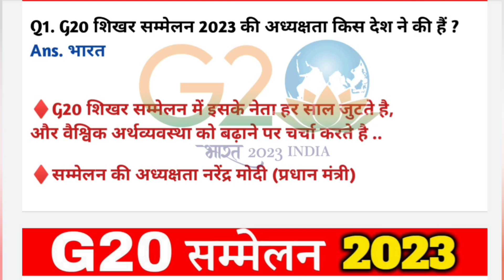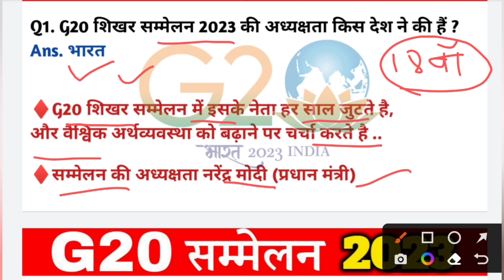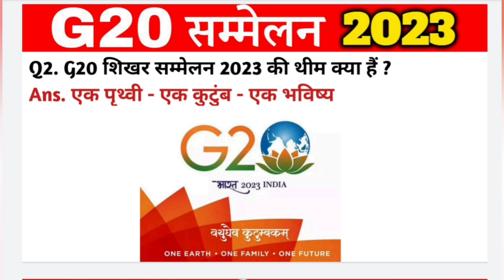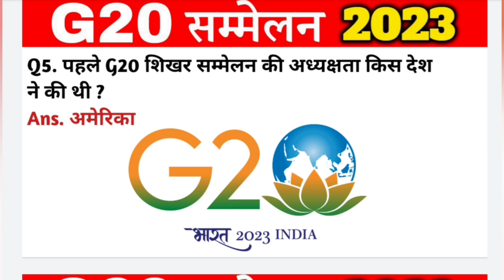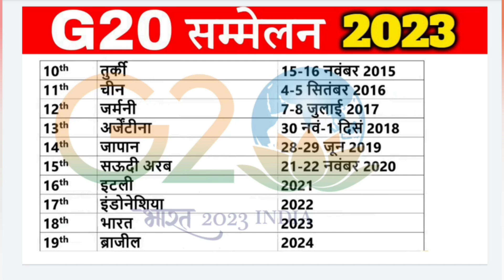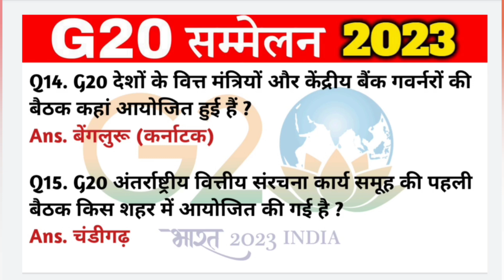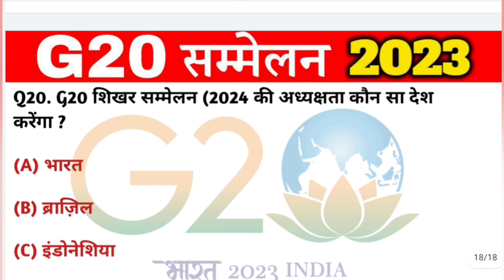G20 Summit 2023 | G20 शिखर सम्मेलन 2023 |G20 Sammelan | G20 Summit Current Affairs2023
WPL 2023 Gk | Women's Premier League 2023 | WPL 2023 Important Questions | Women's IPL 2023 Gk Hindi